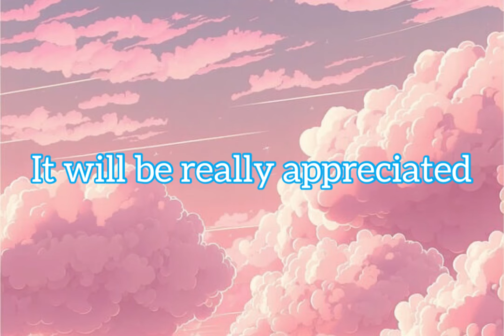November 14th 2023 Fortnite Item Shop CONFIRMED / Fortnite Early Item Shop Prediction November 14th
predicting the fortnite item shop, predicted item shop fortnite how to get free v bucks chapter 3 season 2 renegade raider free v bucks codes chapter 3 season 31